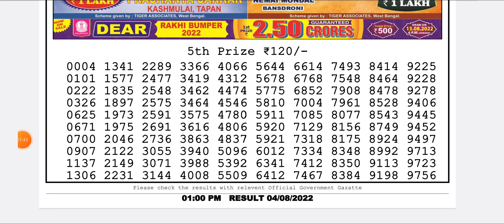Dear Lottery Sambad Morning 1:00 P.m Live Result Today 04/08/2022 | Nagaland Dear Lottery Live Draw